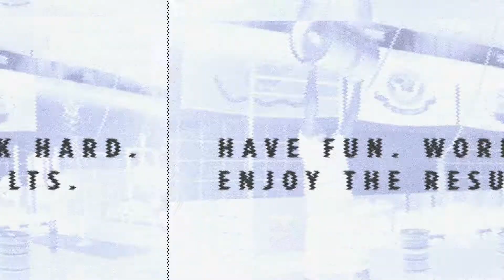Winter Promo 2016